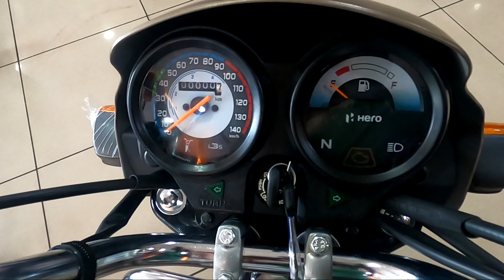Hero Splendor plus bs6 2021 Golden Matt color | New Color | All specification Review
special thanks
Dhansri motocorp
H 206A, Sector 63 Rd, near Ginger Hotel, Noida, Uttar Pradesh 201301